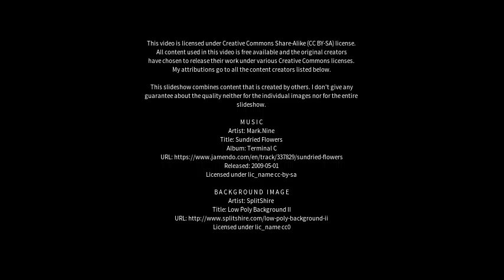Best places to visit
Best places to visit - Badsworth (United Kingdom) Best places to visit - Slideshows from all over the world - City trips, nature pictures, etc.